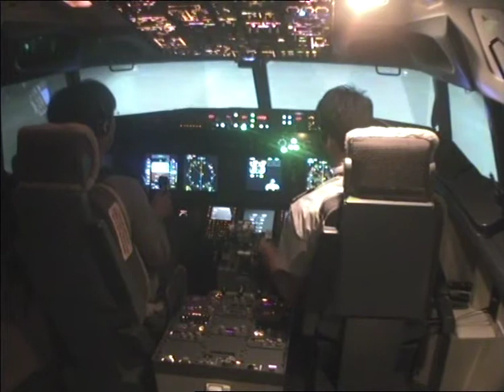Flight Experience Landing at Kai Tak airport IGS13, Hong Kong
Flew a 737 training simulator to land at Hong Kong Kai Tak International Airport